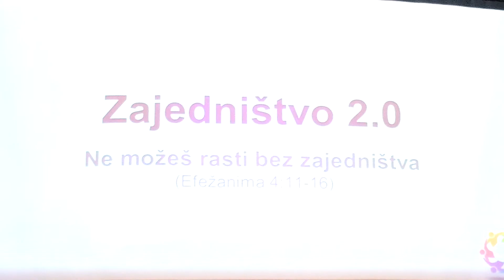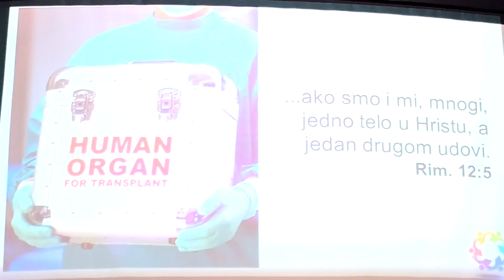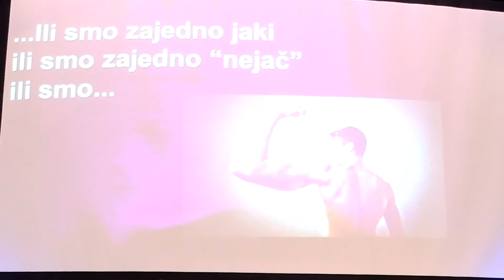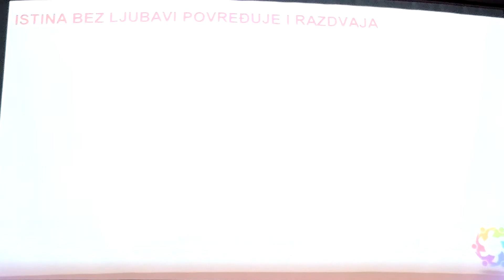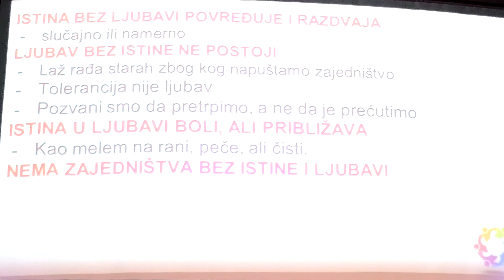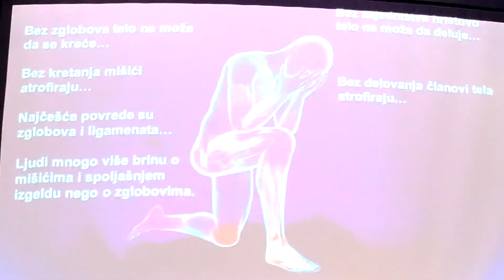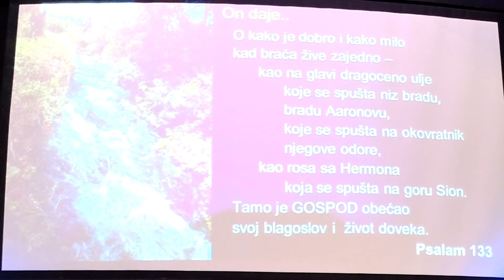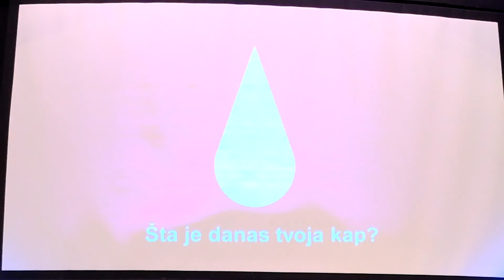Ne možeš rasti bez zajedništva_Bojan Ostojic_15.11.2020.